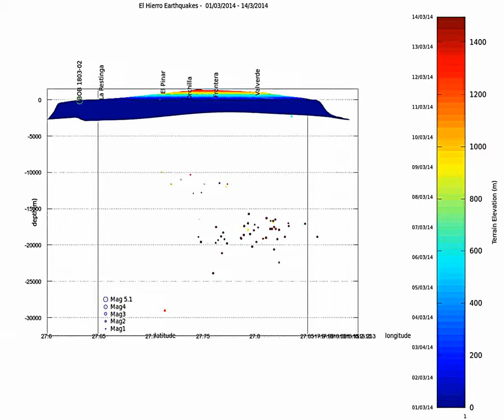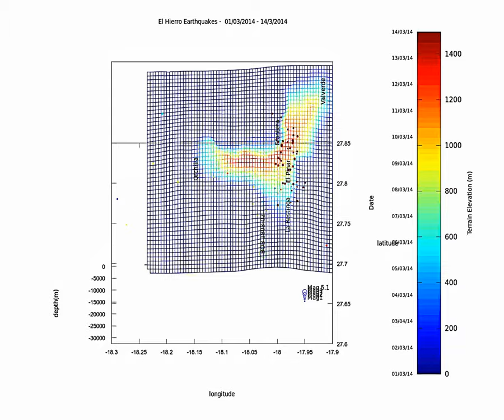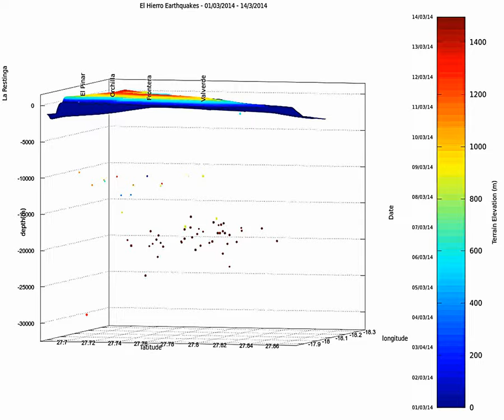El Hierro earthquake animation update 01-14/03/2014 update 3 until 3 PM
This is a view of the very recent quake swarm which began on March 14th. Update up to 3 PM

For the first 2 views, the title bar shows datespan, date and hour of the events as well as magnitude.

The color bar shows as usual, date on the left and terrain elevation on the right.

The first view is a fixed view from the south, the second view is a fixed view from the east , both with an event by event animation.
On each view there is a forward tilt of 10°.

The following views are rotations with all events since the beginning of march, and views from the top and back.

The last sequence is a zoom on the last event, combined with a general rotation.

The localization of the small swarm can be clearly seen. Many of the quakes are located at a similar depth. Magnitude is also in the range of 2+.
Data from IGN and NOAA, made on Gnu Octave 3.2.4 (Linux)